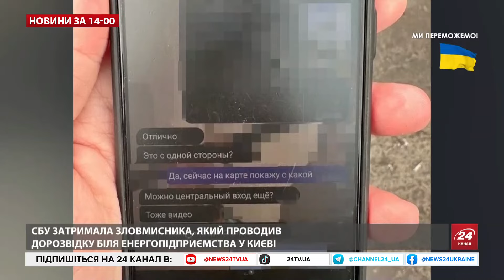Російського ШПИГУНА викрила СБУ / Нова ПОЖЕЖА у Москві / Важливе РІШЕННЯ у США – Новини 13 лютого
Головні новини України та світу станом на 14:00 13 лютого 2024 року! У цьому випуску, зокрема, поговоримо про такі теми: СБУ затримала на Київщині російського агента, який орендував квартиру біля аеродрому, щоб шпигувати за літаками ЗСУ; Сенат США проголосував за остаточне ухвалення пакета допомоги Україні. Тепер законопроєкт передали палаті представників; У Москві горить завод "МіГ". Загоряння сталося на 2 і 3-му поверхах будівлі, площа пожежі – 70 квадратних метрів; Про це та інше дивіться у випуску новин за 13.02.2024